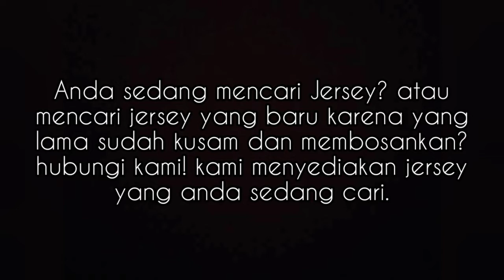NEW ARRIVAL || JERSEY BIKE MTB & MOTOCROSS